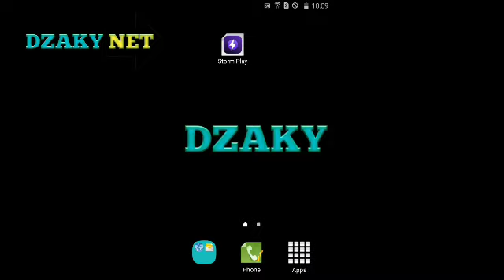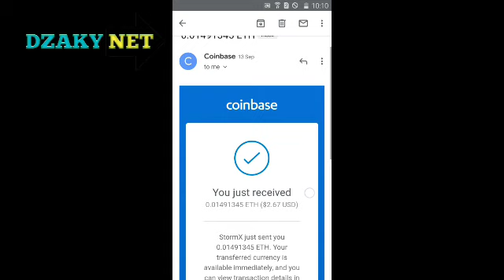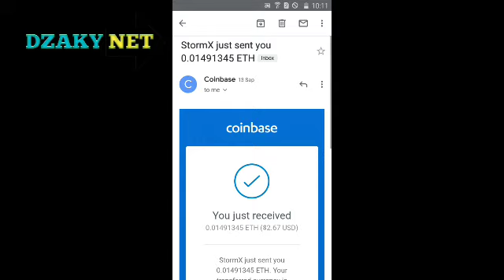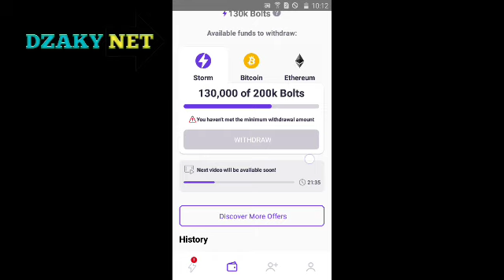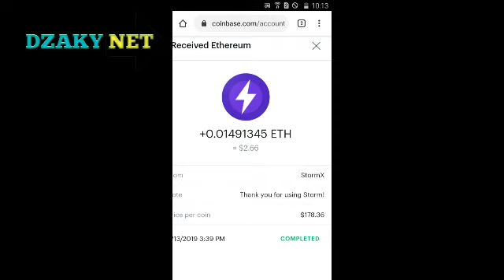Aplikasi Geratis Terbukti Membayar | TANPA MODAL